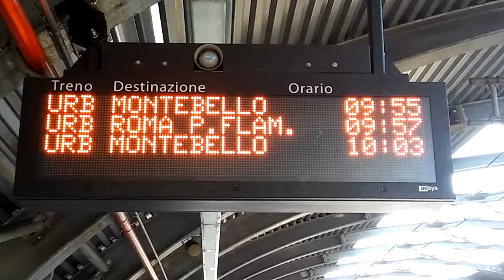10 ottobre 2017